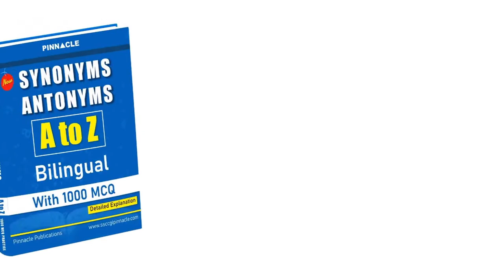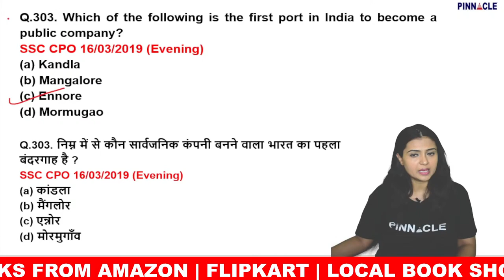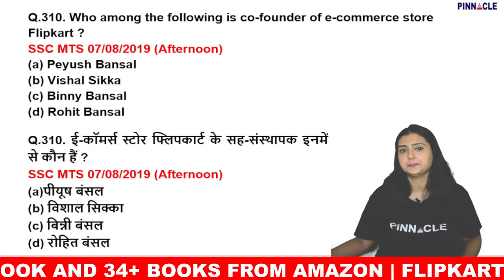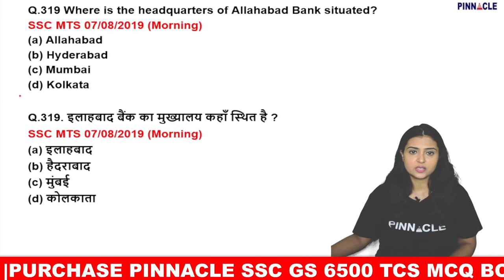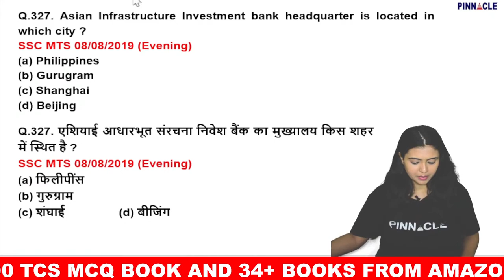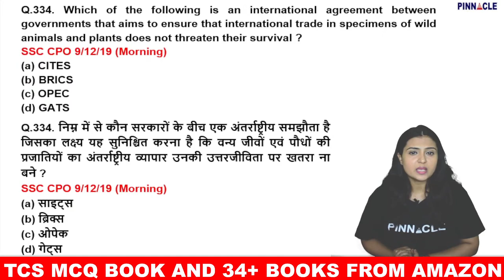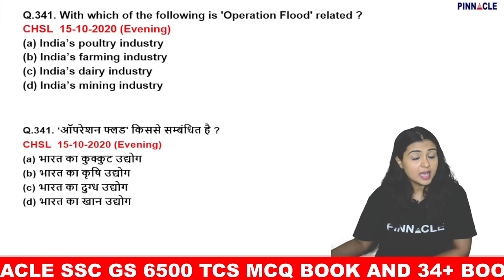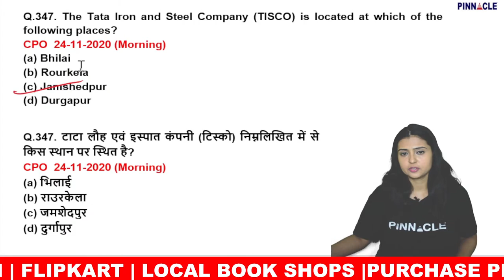Economics previous years (301-350) TCS asked questions in SSC exams | Pinnacle GS 6500 TCS MCQ Book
📝Railway Maths 133 Shiftwise Book English Medium Amazon
📝Railway Maths 133 Shiftwise Book Hindi Medium Amazon